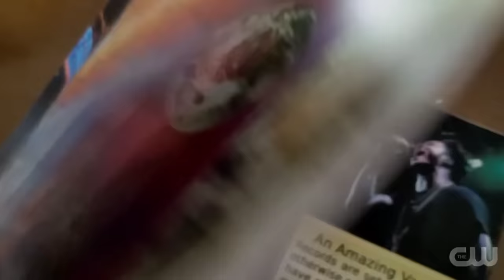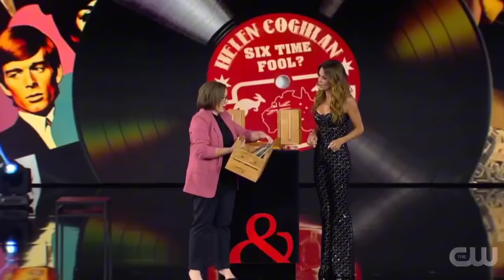Helen Coghlan FOOLS Penn and Teller a 6th time! (S10 E7)